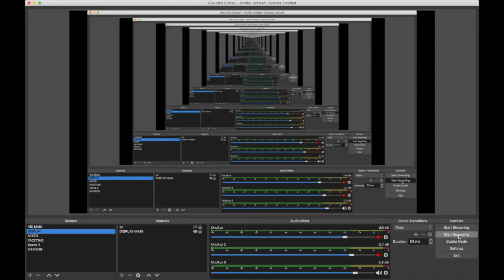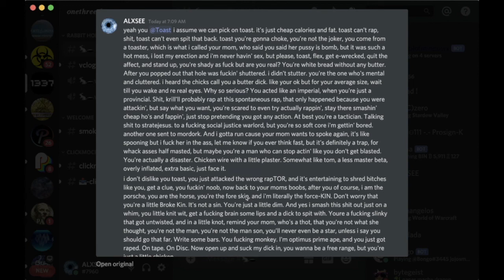toast roast master baited